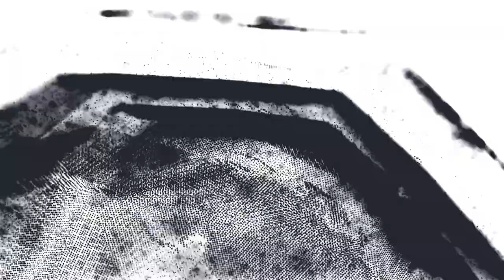Feldberger Seenlandschaft|Shelter|Raus in die Natur.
Hallo Freunde der Natur! Ich zeige euch ein paar Shelter, die ich beim Spaziergang gefunden habe und nutze es aus ein Tee zu trinken. Viel Spaß beim Video.
Gruß euer Staggi.